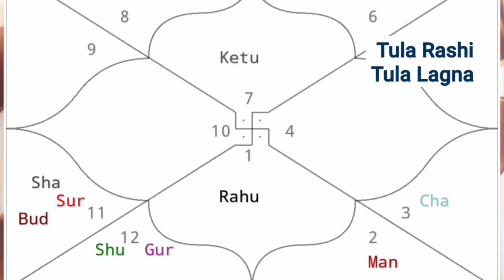Tula Rashi March 2023, Nav Gyan Jyotish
tula lagna march 2023
Nav Gyan Jyotish